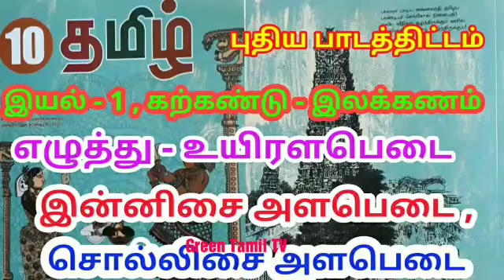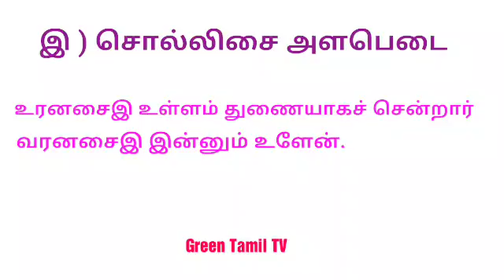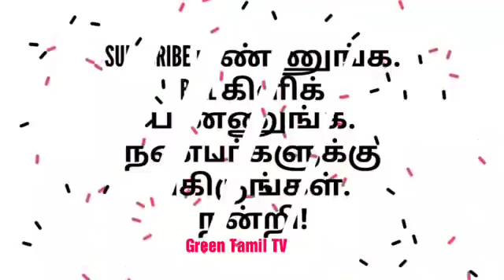பத்தாம் வகுப்பு - தமிழ் - இலக்கணம் - எழுத்து - உயிரளபெடை - இன்னிசை , சொல்லிசை அளபெடை.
இயல் 1 - இலக்கணம் - எழுத்து - உயிரளபெடை - இன்னிசை அளபெடை , சொல்லிசை அளபெடை.
இனிய , எளிய விளக்கங்களுடன்.